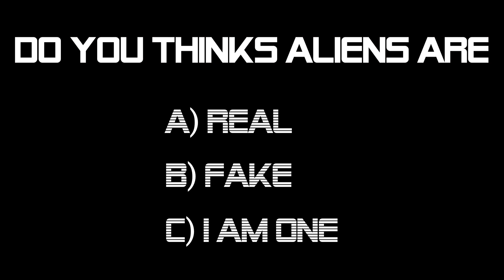Alien REJECT!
Take me to your leader!!! LOL!!--XoXo--BLT :P

STARRING/DIRECTED/WRITTEN/EDITED BY
Brittani Taylor

ALSO STARRING
Ata Sahillioglu

MUSIC
Drive In